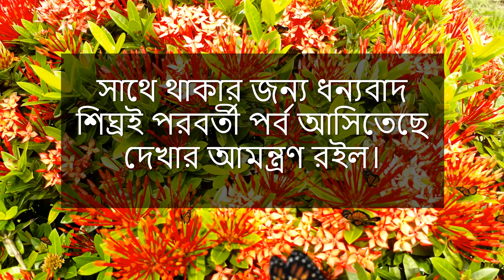১৬১ নান্দনিক ফুল পরিচিতি (পর্ব-১) 161 Aesthetic Flower's of Bangladesh (Part-1)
১৬১ নান্দনিক ফুল পরিচিতি 161 Aesthetic Flower's of Bangladesh, Flower's identification, Name of flowers, Aesthetic flowers, Bengali and English name of flowers, Flowers of Bangladesh, Wild Flowers name